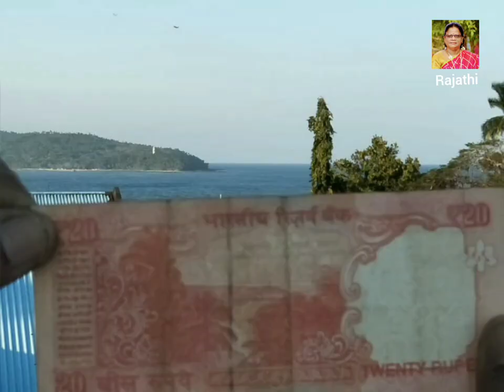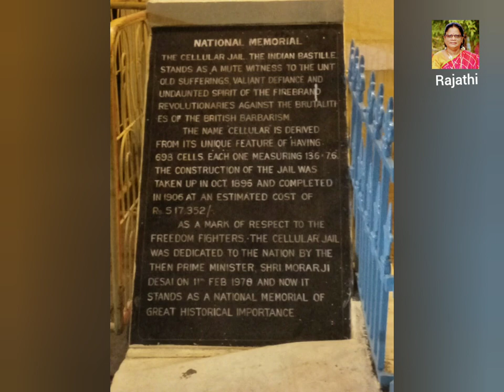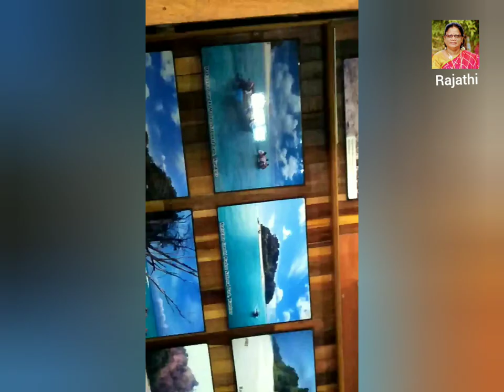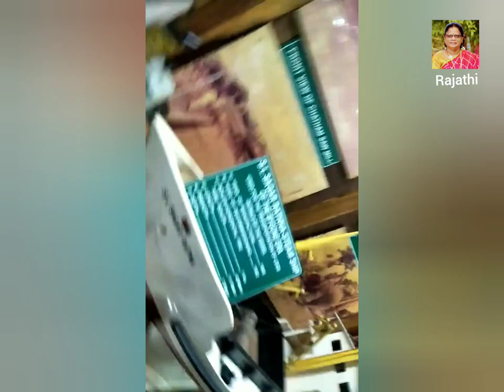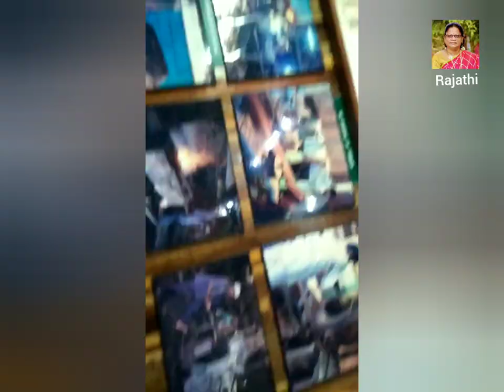அந்தமான் தீவில், பட்டுக்கோட்டை ராஜாத்தியின் குடும்பம் . Andaman trip in tamil